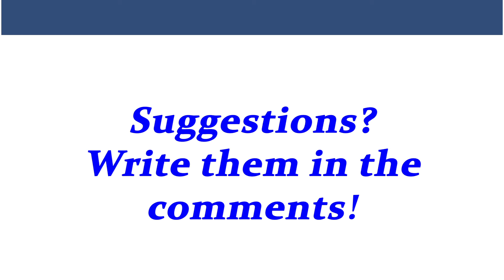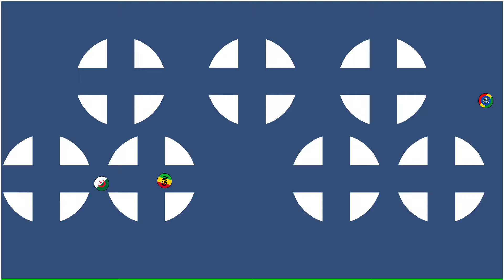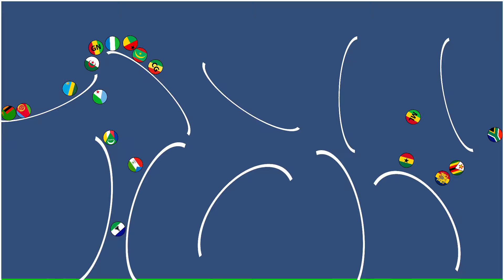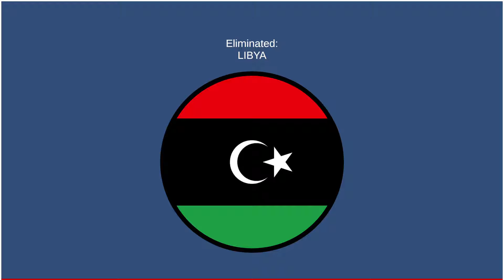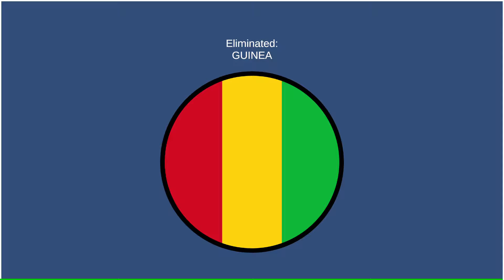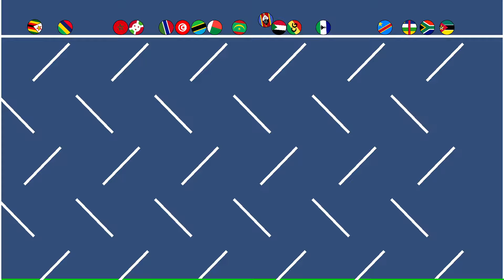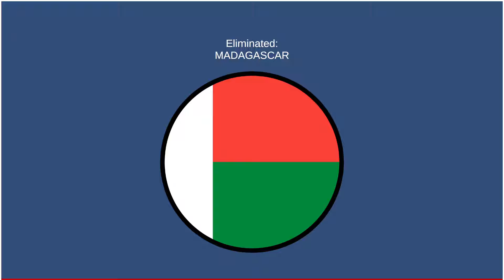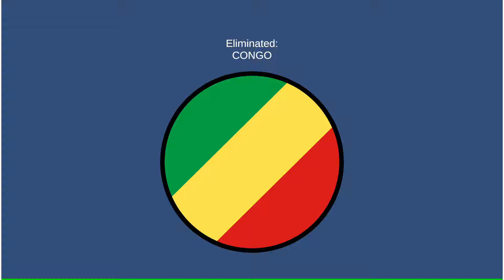AFRICA CUP elimination race 290924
A friendly elimination race.

A video o give chance to less appearing countries to gain watchtime to access the LEAGUE!

Have fun! Enjoy the video! And give me suggestions!